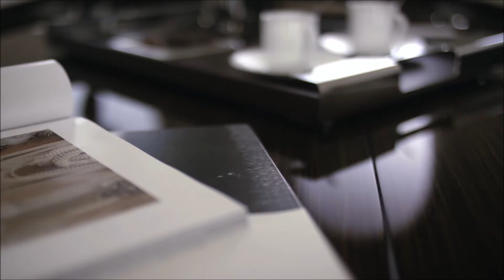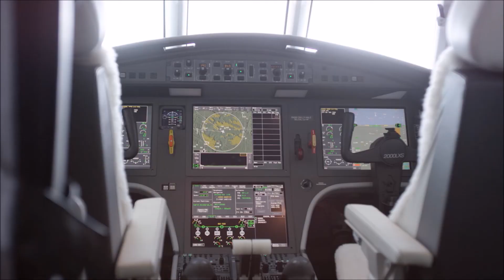Best Air charter service - Falcon-2000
Charter Flights Aviation is to provide 15000+ exclusive air shuttle services across the globe with very less cost, less travel time and more availability of airlines. By seamlessly connecting every human being to air travel through our services, we make countries are more accessible, opening up more possibilities for everyone. driving excellence through its people by maintaining dedicated and committed service to our customer and community.